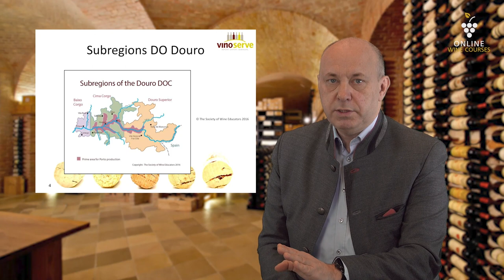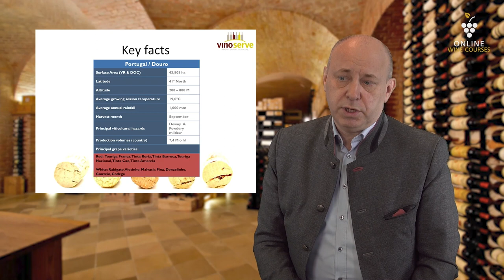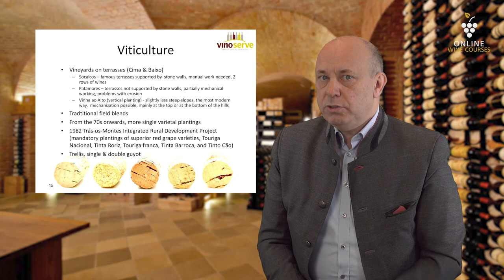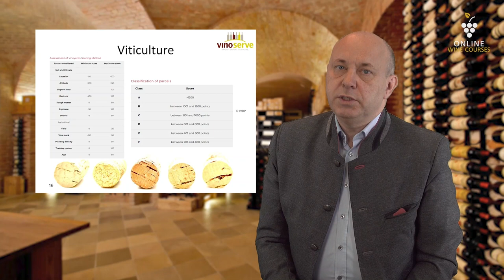Wine Region of Douro | Portugal 🍇 Online Wine Courses ➡️ with QUIZ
Online Wine Courses - Learn wine online!

In this module you will learn interesting facts about the wine region of Douro. Georg Schweitzer dives with you into the wine world of Portugal and tells you about typical grape varieties, soil and producers. Georg Schweitzer is managing director of "Wein Burgenland", Weinakademiker and also a lecturer at the IMC University of Applied Sciences Krems. He tells you interesting facts about the climatic conditions in Australia. Georg Schweitzer @

00:00 – 00:45 Introduction
00:46 – 07:59 Wine regions DO Douro
08:00 – 09:48 Key Facts
09:49 – 10:27 DOs Douro
10:28 – 11:30 Climate in Douro
11:31 – 12:07 Soil
12:08 – 16:06 Viticulture
16:07 – 17:50 History
17:51 – 18:32 Grape varieties
18:33 – 19:12 Wine Style
19:13 – 21:43 Vinification
21:44 – 23:02 Wine Law
23:02 – 24:21 Good to know
24:21 – 25:02 Leading producers
25:03 – 26:16 Wine labels
26:17 – 26:29 Outro